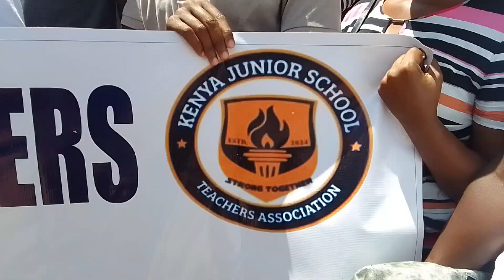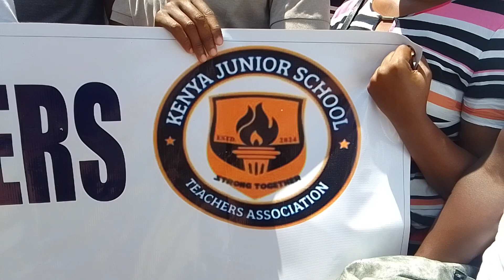13 May 2024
Makueni county JSS teachers demonstrate on the streets of Wote town as schools reopen